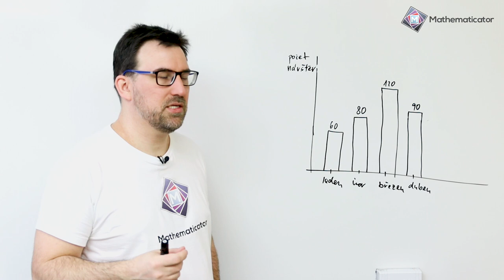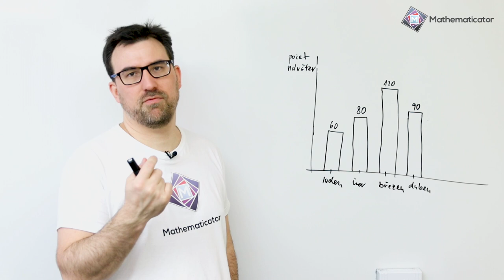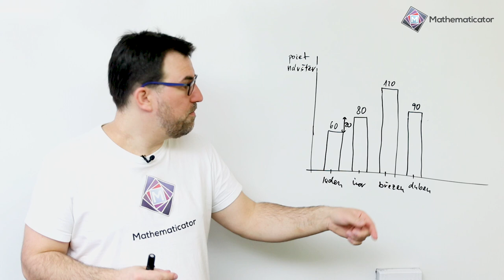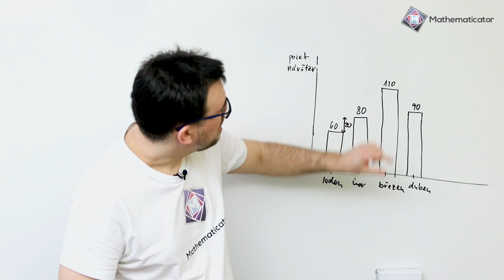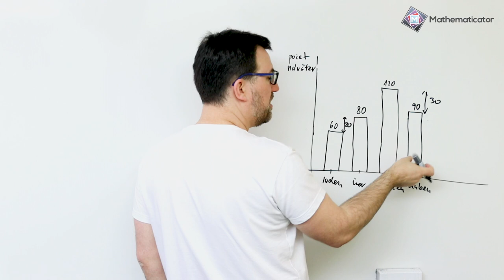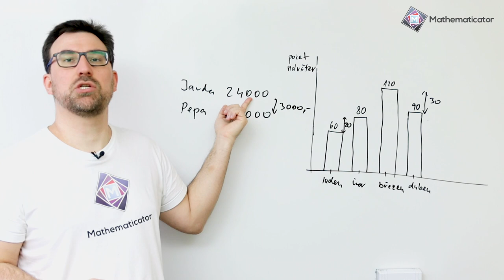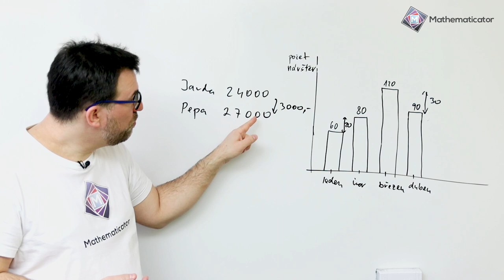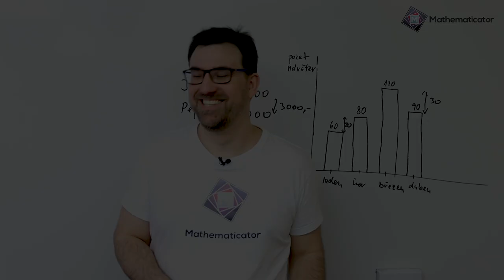Přijímačky na SŠ z matiky - O jakou část více/méně